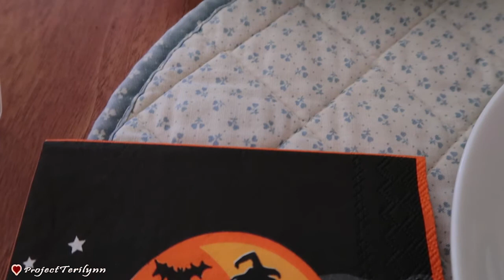Everything I Ate - The One with Spaghetti and Italian Sausage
A daily mukbang for your dining pleasure.  Edible episode #137, October 29, 2016.